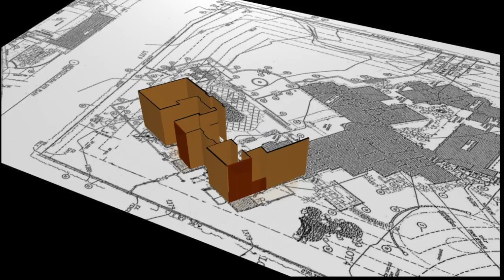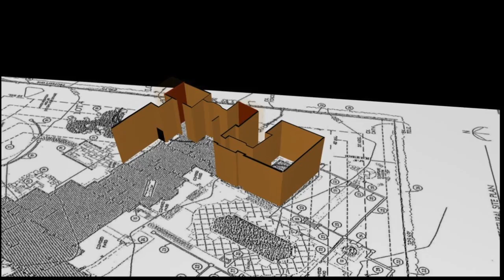5901 E. Edward Lane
Luxury Homes & Mansions Specialist (34 years experience)

• Professionally Licensed Real Estate Agent Since 1984
• Associate Broker • Multi - Million Dollar Producer
• Hall of Fame Award
• 100% Club
• First Moved to the Town of Paradise Valley Arizona in 1969.
• Luxury Home - Advanced Media
• Double Awarded § 2007 REALTOR OF THE YEAR § Presented to Alan By: • Luxury Home Tour, Inc. and The Scottsdale Area Association of REALTORS®
• Currently on the Board of Directors for Luxury Home Tour, INC.
• 2000 & 2001 Luxury Home Tour Chairman of the Board
• 1999 Luxury Home Tour / Tour Director
• 1998 Dream Home Tour / Tour Director
• Luxury Home Teaching Staff at Arizona School of Real Estate (Over 4 Years)
Alan Ripa, P.C. / Realty Executives International. A Superb Combination Of Traditional Along With Advanced Digital Media ~ Hi-Tech Internet Marketing & Sales Of Luxury Homes & Mansions.

Working with Alan Gives Sellers & Buyers Of Luxury Homes & Mansions The Edge With Sophisticated Strategies That Make A Difference.

Raised in the Town of Paradise Valley, it was only natural that Alan would make Luxury Homes & Mansions the focus of his Real Estate Career.

It was self evident for Alan for he has the Proven Knowledge and Extensive Experience to help Sellers or Buyers With Their Luxury Homes Or Mansions Better Than Any Other.

Alan Ripa, P.C.  team produces the Most Sophisticated, Highly Advanced,
"International" Internet Marketing System for Luxury Homes that other
Luxury Home Agents and Companies simply can NOT compete with.

Prior to your final choice of Agent (s) or Companies to Market your home or Purchase a home; meet with Alan Ripa, P.C. Team for 1 hour and Experience "Their" Unique, Dynamic, Powerhouse Demonstration that is changing the way Luxury Homes are Presented and SOLD in • THE TOWN OF PARADISE VALLEY - SCOTTSDALE - SILVERLEAF • DC RANCH • ARCADIA PHOENIX • ARIZONA BILTMORE • PINNACLE PEAK • FOUNTAIN HILLS.

Alan Ripa, P.C. / Realty Executives International.

Selling Luxury Homes and Mansions with The Most Advanced Media / Hi-Tech Internet Marketing & Sales In Arizona.

Alan has 47 Years of Area Knowledge Growing up in The Town of Paradise Valley & Scottsdale.

* 32 Years of Local Real Estate Sales Experience & Success.

• 27 of those Successful Years Selling Luxury Homes & Mansions.

Alan has Experience with Luxury Homes & Mansions with price tags of up to $25 Million Dollars and over 30,000 sqft.

• SALES FOR THE FOLLOWING COMMUNITIES:

• THE TOWN OF PARADISE VALLEY - SCOTTSDALE - SILVERLEAF •  DC RANCH • ARCADIA PHOENIX • ARIZONA BILTMORE • PINNACLE PEAK • FOUNTAIN HILLS

Alan Ripa, P.C. Produces the Most Sophisticated, Highly Advanced,  Internet Marketing System for Luxury Homes & Mansions that Gets These Types of Homes SOLD!

Thinking of Selling or Buying A Luxury Home or Mansion?

Prior to your final choice of Agent (s) meet with Alan Ripa, P.C.  for 1 hour and Experience His Unique, Dynamic, Powerhouse Demonstration that is Changing the way Luxury Homes are Presented and SOLD that the others Simply Can't Do or Don't Know How To Do with today's Digital Media / Hi-Tech Internet World.

P.S. A couple of Alan's passion's other than Luxury Home & Mansion Sales are for Music, Digital Media and Aviation.

In Music, Alan is a Award Winning Composer & Accomplished Recording Artist Pianist.

In Digital Media, Alan won a Emmy Award in 2009 for the category of Advanced Media / Motion Graphic Designer.

In Aviation - Alan is a Private Pilot and a Member of the Commemorative Air Force ~ Airbase Arizona.

In addition, he is on the Flight Crews for the B-25 Bomber "Maid In The Shade" and the Famous B-17 Bomber "Sentimental Journey" and a C-47 / DC-3 Transport "Old Number 30"